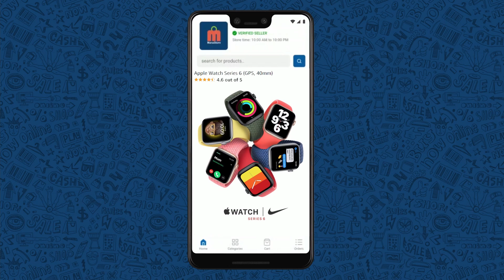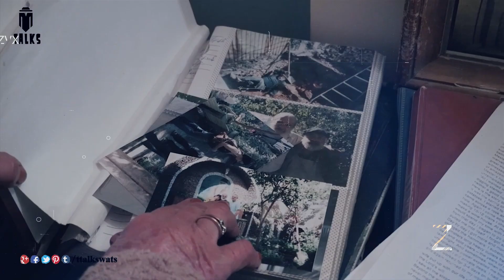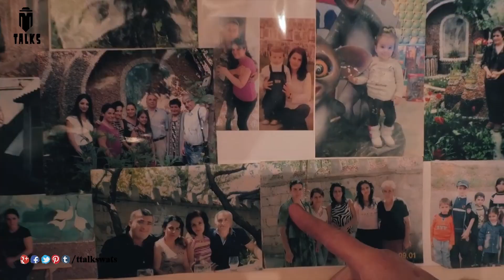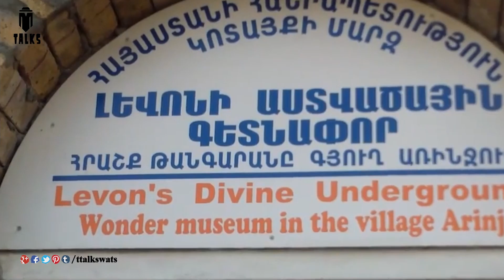He Worked in His BASEMENT for 23 Years || Levon’s Divine Underground Story || T Talks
Note: all the information is taken from different sources of internet, google, and Wikipedia.